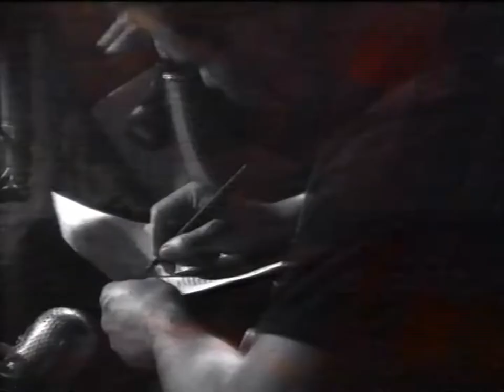Company of Strangers - Daddy's Gonna Make You a Star (1992)